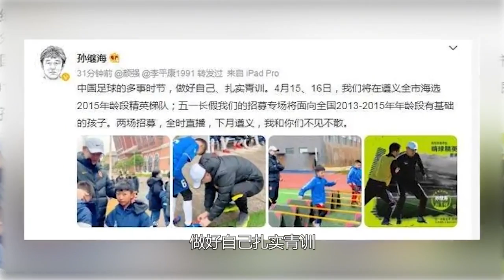英超赛场的中国太阳，孙继海证明中国速度，与范志毅澄清被查传闻